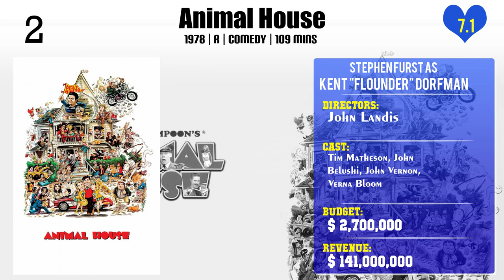Stephen Furst Top 10 Movies of Stephen Furst| Best 10 Movies of Stephen Furst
Top 10 Movies of Stephen Furst

Find the list of top 10 and best movies by Stephen Furst
Up the Creek
Back to Back
Where Are They Now?: A Delta Alumni Update
Magic Kid II
The Dream Team
Scavenger Hunt
Babylon 5: Thirdspace
The Day After
Animal House
The Yearbook: An 'Animal House' Reunion

Pl. Comment down your favorite movie of Stephen Furst